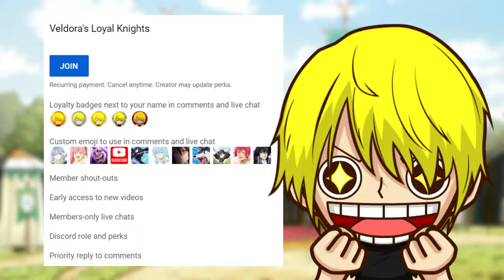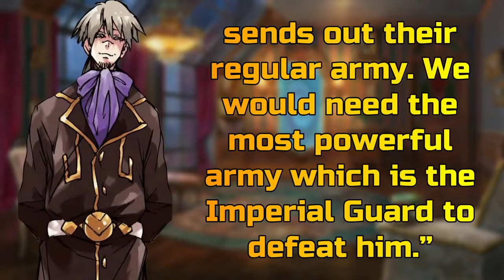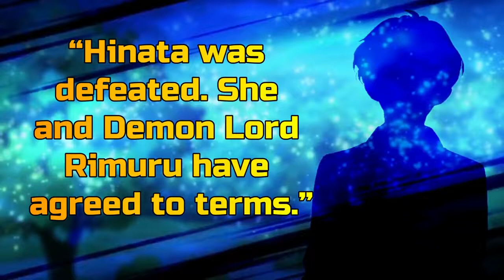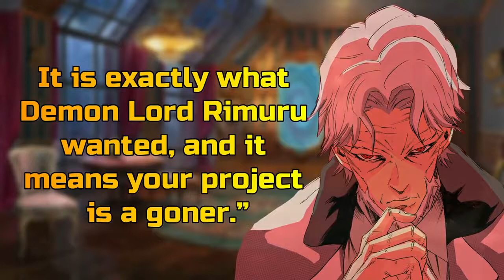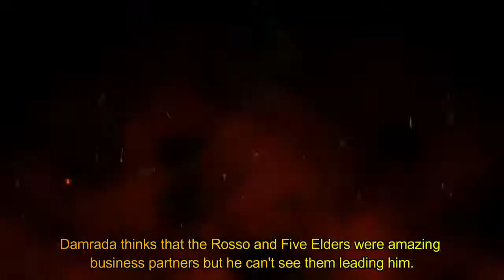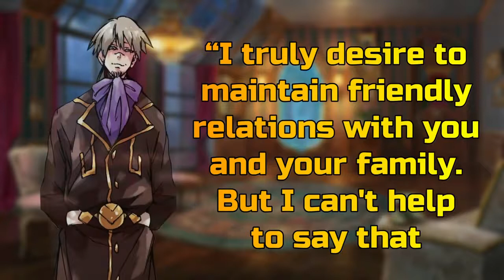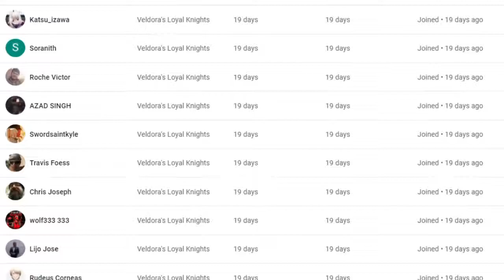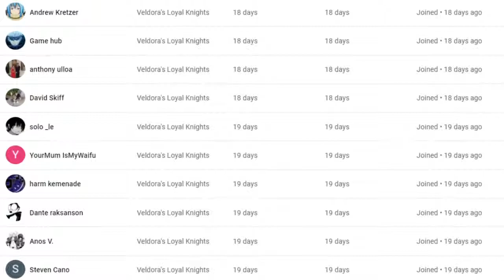Damrada Reports to Granbell | VOL 8 PROLOGUE | LN Spoilers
🔺Not part of our Discord server yet? Join here! 🔺

🎥 ANIME 🎥
Tensura | Slime | Tensei Shitara Slime datta ken | That Time I Got Reincarnated as a Slime

📣 NOTICE📣
As you have noticed, I use different characters or scenes from other anime to portray scenes in Tensura and it's because I needed someone to represent the character which Tensura hasn't introduced in the anime yet.

Please help my channel grow by not skipping ads. I promise to give you good quality content and videos.

🔰 TAGS 🔰